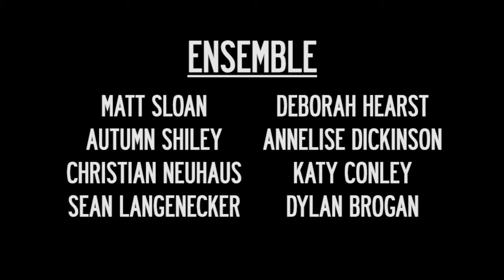The Bind | Are We Delicious? Valentine's Day Sucks!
February 14th, 2014 at the Bartell Theatre in Madison, WI.

Are We Delicious? Valentine's Day Sucks!
Ensemble: Matt Sloan, Autumn Shiley, Christian Neuhaus, Sean Langenecker, Deborah Hearst, Annelise Dickinson, Katy Conley, Dylan Brogan
Impresario: Tony Trout
Co-Director: Sadie Yi
Stage Managers: Suzan Kurry & Katie Beaudry
Camera: Rob Matsushita